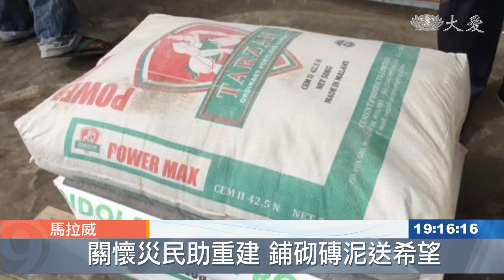不忍泥屋遇災損 重砌磚房給心安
熱帶氣旋「伊代」，在東非各國造成嚴重傷害。慈濟在馬拉威的關懷行動也持續進行。在前兩天的勘災之後，慈濟志工從這個星期一開始，進行災民倒塌房屋的重建，有鑑於居民原本的房屋，都是用泥土建的，只要大雨一來就會倒塌，因此志工改以燒烤過的磚砌水泥，來幫居民重建，希望他們不要再面臨、大雨來就無家可棲身的困境。